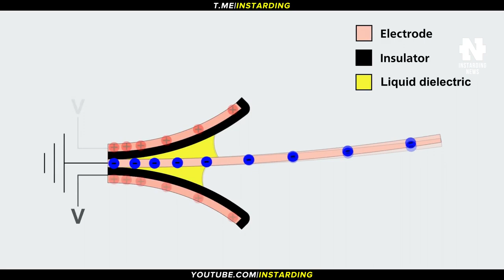ИЛОН МАСК РАССКАЖЕТ О БУДУЩЕМ SPACEX STARSHIP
👇 Отзывы из закрытого канала!

► Таймкоды:

00:00 - Коротко о главном
00:21 - Илон Маск о будущем корабля Starship
01:46 - Гибрид электрокоптера и реактивного самолёта-амфибии
03:18 - Миниатюрный дрон-стрекоза
04:39 - Toyota научила автопилот дрифтовать
05:50 - Четвероногие роботы Ghost Robotics на границе США
07:31 - Китайский энтузиаст собрал пауэр-банк на 27 млн мА⋅ч
08:12 - Подпишись на канал